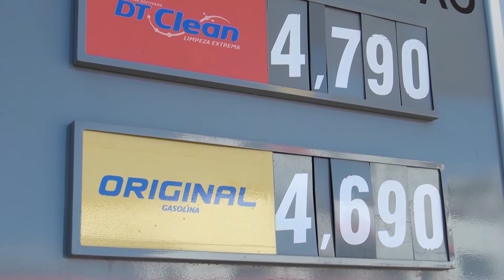Greve dos caminhoneiros em Colatina